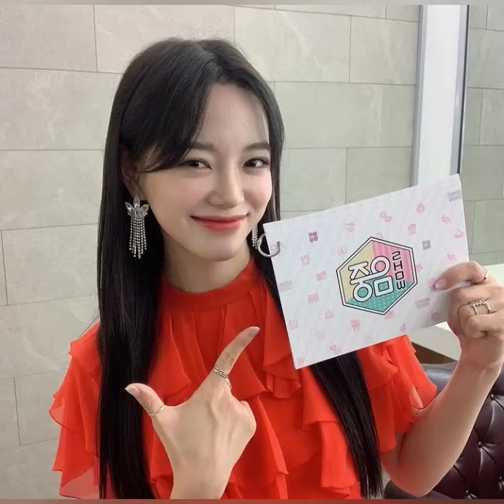Kim Se Jeong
Kim Sejeong is a South Korean singer and actress who is signed under Jellyfish Entertainment. He is known as the second winner of Produce 101 organized by Mnet. He is a former member of the girl group IOI and a member of Gugudan.

Birth: August 28, 1996 (age 24 years), Mangyeong-eup, Gimje, South Korea

Original name: 김세정

Siblings: Kim Young-min

TV Shows : I Wanna Hear Your Song , School 2017, The Uncanny Counter, Busted, etc.